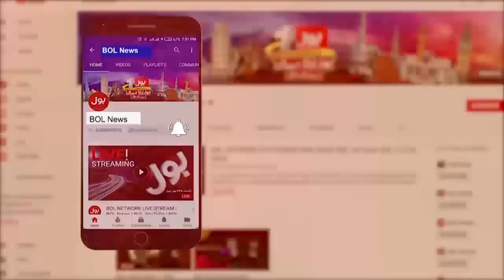Imran Khan in Trouble | Elections in Pakistan | Ab Pata Chala | Usama Ghazi | 1 Feb 2023